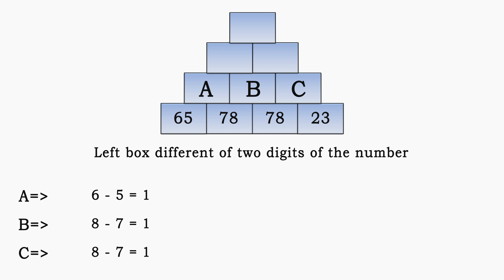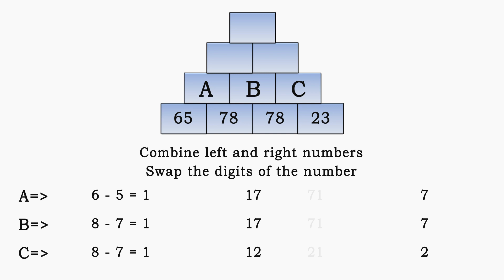EP#30|Riddle#06 | Normal Riddle | only Genius can solve | with Answers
Missing number puzzle
Find the missing number
Logic and Reasoning Question

One riddle from EP#30 | Normal Riddle | only Genius can solve